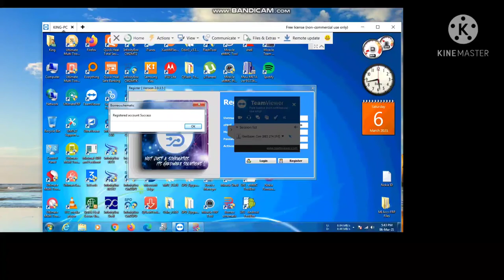Borneo Schematics Hardware Tool Activation Code 1 User 1Year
borneo schematic tool setup latest

Borneo Schematics Hardware Tool Activation Code Instant.
EFT Dongle Pro (No need Dongle)
FTP Dongle One Year Plan for EFT Dongle
EFT Dongle 2 Year Support Activation (Instant)
EFT Dongle 1 Year Support Activation (Instant)
MobileSea Service Tool Activation - Mobile Sea Service / MST
MobileSea Tool Credit / Mobile Sea Service / MST
EME Mobile Tool (EMT) Standard Edition License
EME Mobile Tool (EMT) - Credits
CM2 Activation - 2 Year - Infinity-Box 2 Years Updates Support Renewal Chinese Miracle 2 included
CM2 Activation - 1 Year - Infinity-Box / Dongle 1 year Updates/Support Renew - (Instant Service)
DZKJ PhoneRepair Tools 3 Year 3 Users
DZKJ PhoneRepair Tools 1 Year 3 Users
Chimera Tool Pro (Username/Authenticatior)
XinZhiZao 3 account/1 year
XinZhiZao 1 account/1 year
Sigma Pack 1 Activation
Sigma Pack 2 Activation
Sigma Pack 3 Activation
Sigma Pack 4 Activation
Sigma Pack 5 Activation
UFI Box / Dongle Credit Package (10 Credits per package) Instant
Z3x Credits Pack 30 Pack
Magma Tool. Credit ..
SAMHub - Create New User + Credits (Instant/Auto API)
SamKey Credits - Code Reader - [ New User ] - [ Any Quantity ]
HalabTech Firmware Tool Credits Any Quantity
Firmware.GEM-FLASH.com Credits Any Quantity (instant)
Easy Firmware Credits Any Quantity (instant)